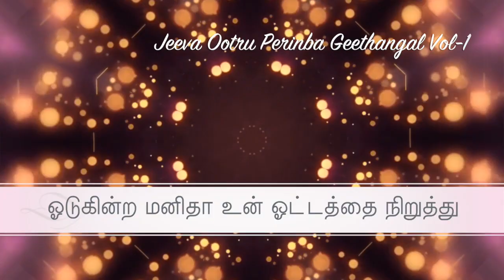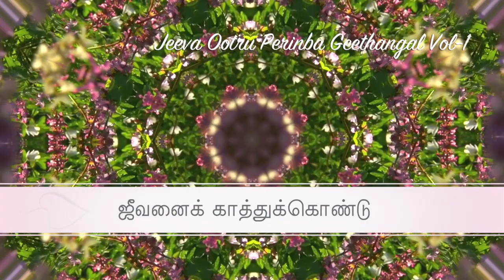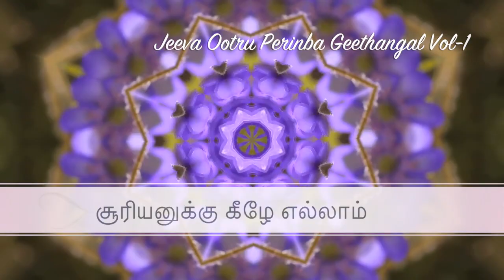odukindra manitha christian tamil song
Album: Jeeva Ootru Perinba Geethangal Vol-1
Singer: P. sasikala Elizabeth amma
Lyrics & Tune: Sis. P. Mariyal manonmani